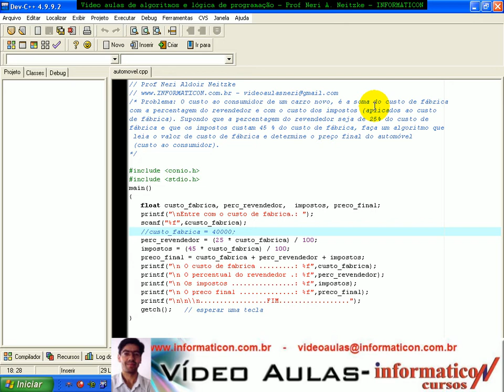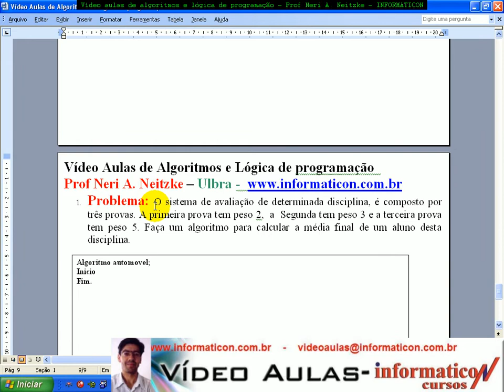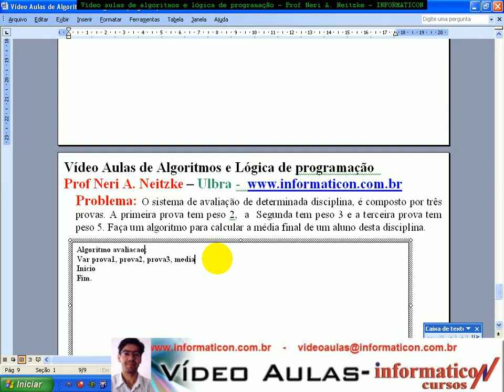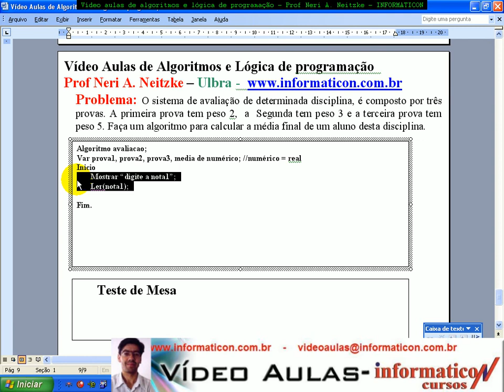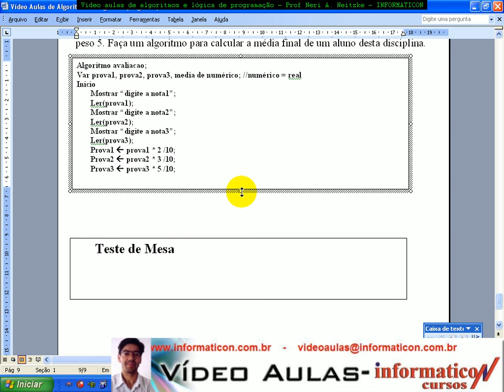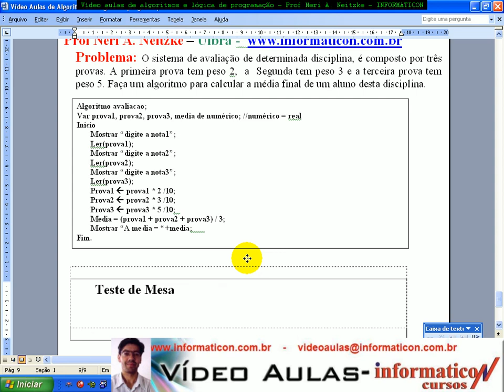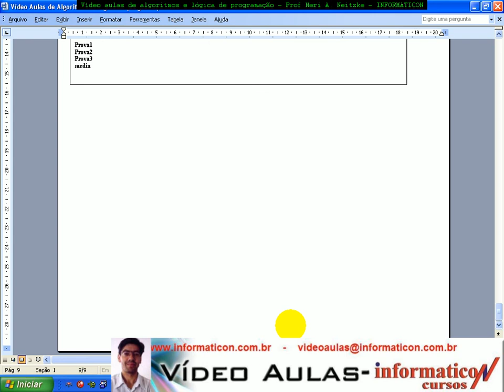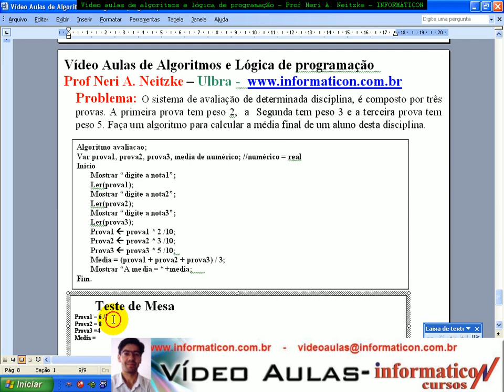aula 978 Algoritmos e Logica de programação - Exerc Avaliaçã